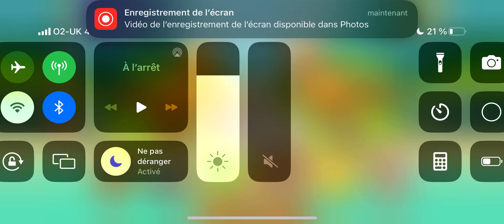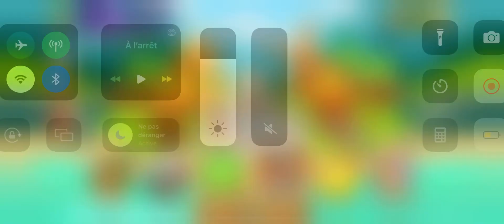Erosion Impoppable in 14:11.616 [WR]